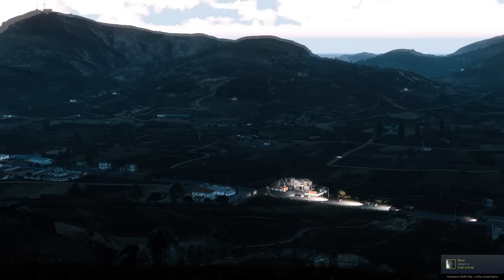Ukraine Lend-Lease AVENGER Air-Defense System Shot Down Expensive Russian SU-57 Jets - ARMA 3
Ukraine Lend-Lease AVENGER Air-Defense System Shot Down Expensive Russian SU-57 Jets - ARMA 3 Footage